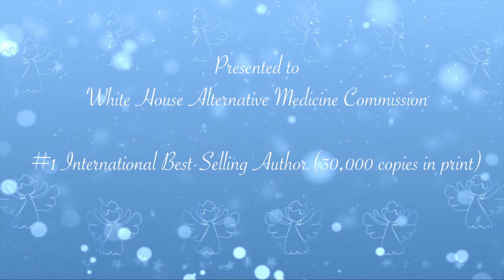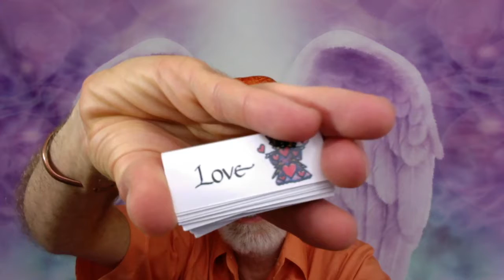Angel Joy Readings TV Show - Sat. Sept 1 Episode #11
Join (Joyn) us for a joyful episode and discover how to bring more joy in all areas of your life - mind/body wellness, life purpose, relationships, spirituality.

We play all sorts of games with the angels. I pull angel cards for the audience & channel the angel’s messages for you. There are contests and prizes & even a little dancing in joy.